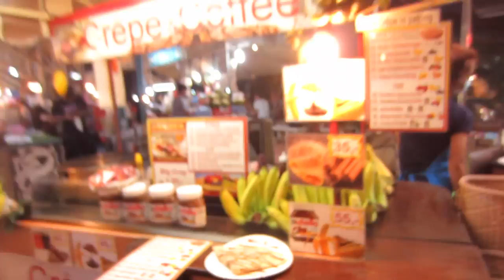PHUKET THAILAND VLOG | Elephant Sanctuary, Big Buddha + Patong Beach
Our last stop on our couples backpacking trip through Thailand before we head to Bali is Phuket, Thailand!

We stayed in the Patong Beach area, went to an amazing elephant sanctuary, experienced the Big Buddha, night markets, and adventured around on our motor bike.